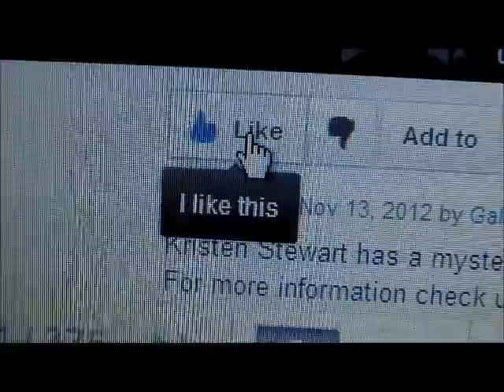Fivel Stewart is very confident of her beauty (More at galatview.com)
Fivel Stewart is very confident of her beauty.